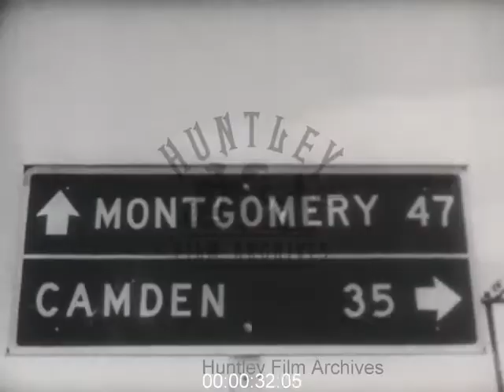Third Selma March; Crossing the "Edmund Pettus" Bridge, 1965 - Film 1099245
Alabama, U.S.A. Third Selma March - 21st March 1965. Led by Martin Luther King and other spiritual leaders.
Military observing the march. Marchers crossing Edmund Pettus Bridge, pans over to military officer standing to the side. Helicopter above filming aerial shot of people crossing the bridge. More military on streets watching. King, arm in arm with Ralph Abernathy and others marching, all have leis around their necks. Road sign showing 'Montgomery 47 (miles), Camden 35'. Other blacks watching the marchers go by. Many Whites learning over a fence with a Confederate flag, are watching them go by. Some are trying to goad them and one with waving a smaller Confederate flag. Different angles of march. Cars driving by as the marchers continue on one side.